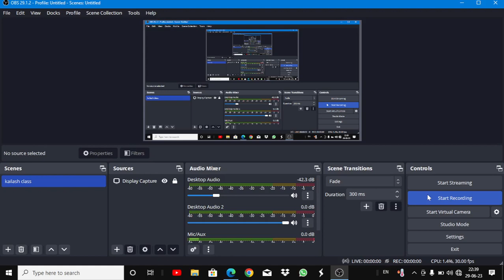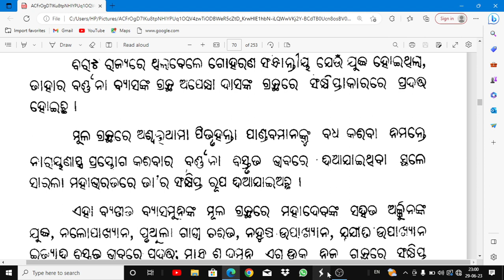PGT Odia class ! Sarala Das life and literature ! Sarala Mahabharat ! Odia Net class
PGT Odia class # Sarala Das life and literature
pgtodia class
Western Academy
kailash
Western Academy Telegram please join